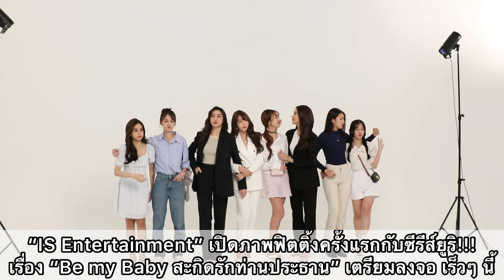“IS Entertainment”เปิดภาพฟิตติ้งครั้งแรกกับซีรีส์ยูริ!เรื่อง “Be my Baby สะกิดรักท่านประธาน”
“IS Entertainment” เปิดภาพฟิตติ้งครั้งแรกกับซีรีส์ยูริ!!!เรื่อง “Be my Baby สะกิดรักท่านประธาน” เตรียมลงจอ เร็วๆ นี้